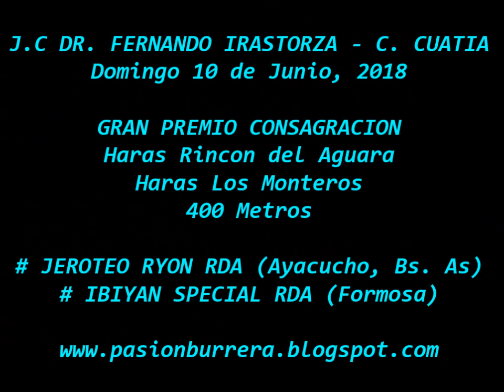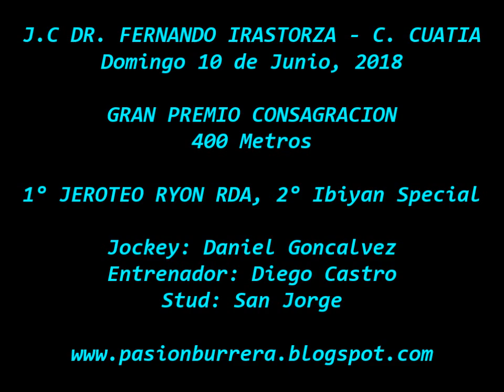GP CONSAGRACION: Jeroteo Ryon RDA, Curuzu Cuatia (10-06-18)